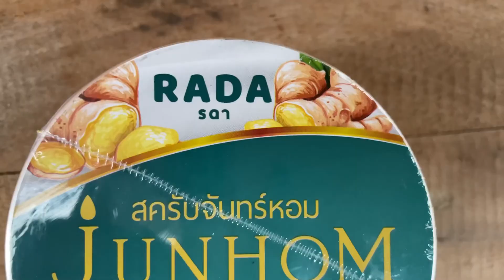รีวิว สครับจันทร์หอม รดา (RADA JUNHOM SCRUB)